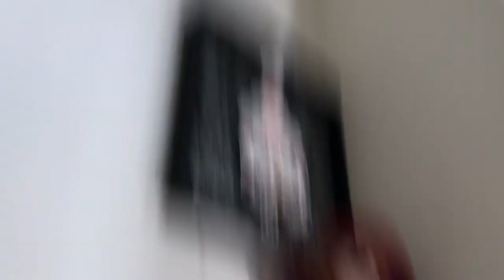2MOVES 😱😱,another algorithm like up,left,down and right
it’s not to solve your cube but it’s like up left down right but it takes more time.Also check out @uain30 on tik tok as I’m doing some cool video trick with him.:)